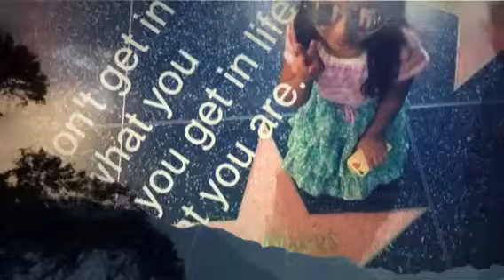Awesome memories (Created